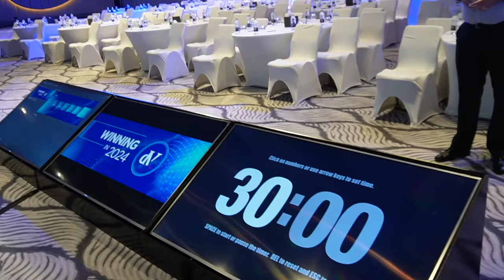Michael Owen, Ash Dykes & Apple Throwing | Vlog Ep1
For the first time ever on this channel, I'm taking you behind the scenes...

Last week, I hosted our incredible deVere annual launch event in Dubai to kick off the new year. We had an incredible line up from Ash Dykes, Michael Owen and our top performers from deVere across the globe.

I'm the CEO of the world's largest independent financial advisory firm and life is a busy one but...

If you're interested in finding out more about deVere for investment advice or future career opportunities please visit:

00:00 Intro
00:21 The Green Room
02:07 Ash Dykes Chat
07:02 Michael Owen Backstage
10:57 On Stage
16:05 Michael Owen On Stage
18:57 Recap